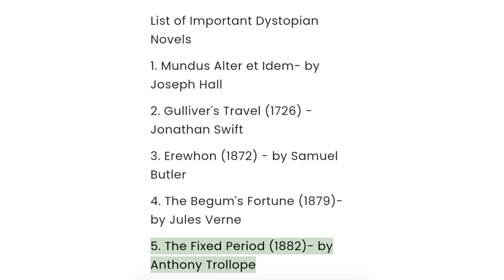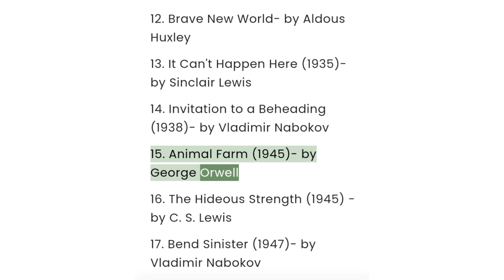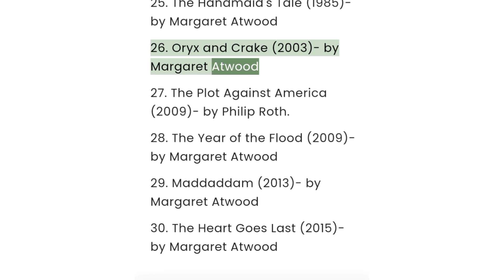List of Important Dystopian Novels | @RathiyaInnovation | NET EXAM and SET EXAM SERIES